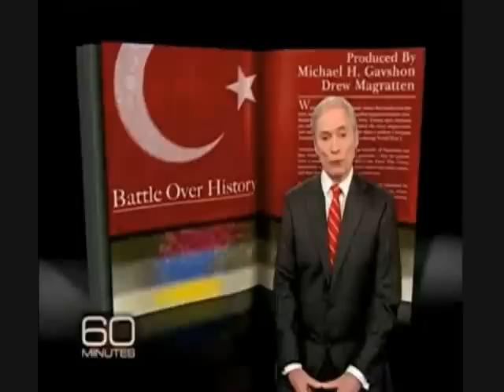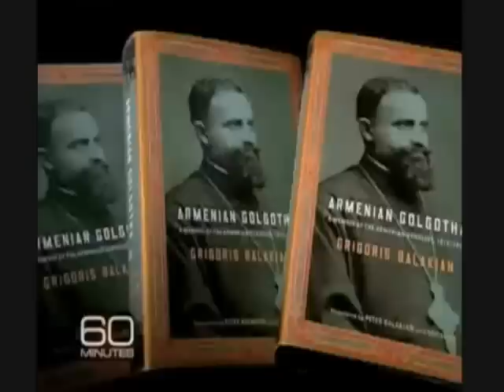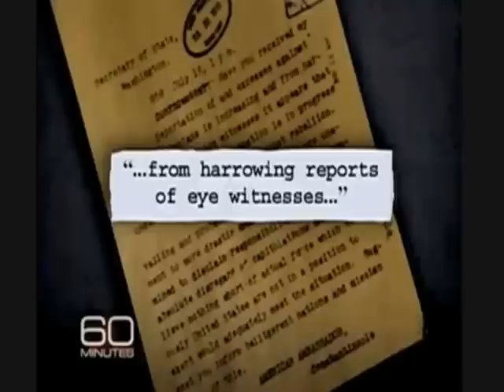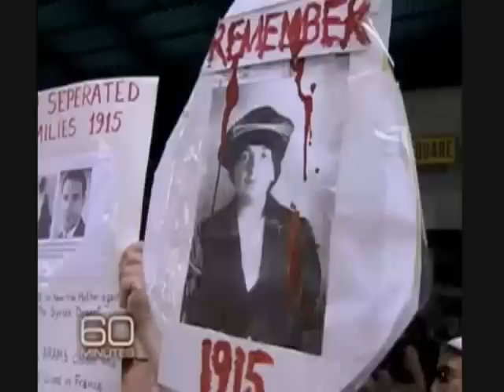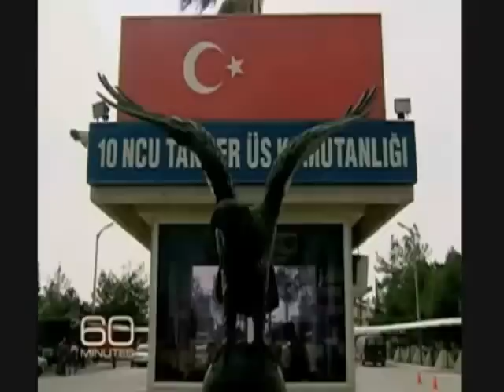Genocide Armenian -1915 [CBS].avi